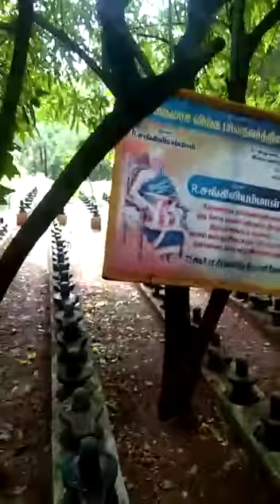கோடிலிங்கேஷ்வரர் ஆலையம் தேனி சுருளி அருவி அருகில்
ஓம் தத் சத்